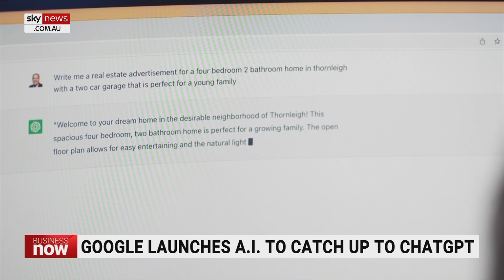Google launches new AI to catch up to ChatGPT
With the race to dominate artificial intelligence, Google revealed its new AI chatbot 'Bard' during its annual I/O conference.

The chatbot will be soon available in English across 180 countries and will support 40 languages.